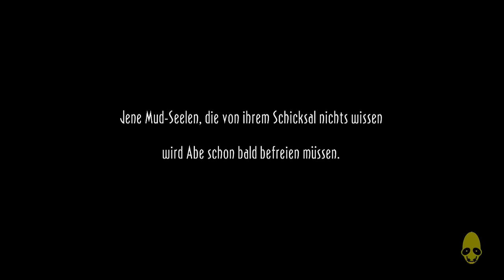Let's Play Oddworld: New and Tasty! [100%] #020